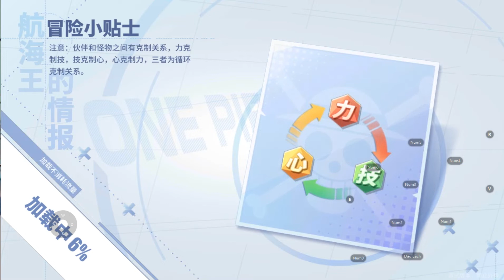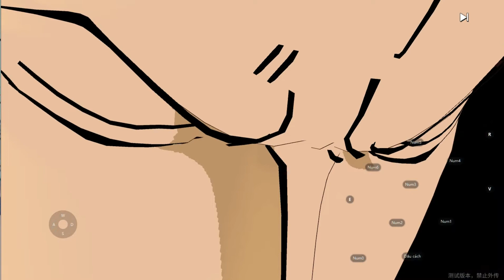GAME ONE PIECE BLOODLINE 航海王：热血航线 #19 BĂNG MŨ RƠM ĐẾN LOGUE TOWN & CÁCH ZORO CHỌN KIẾM :)))